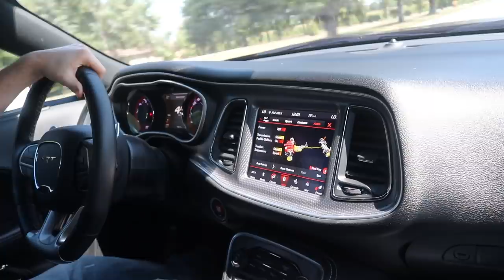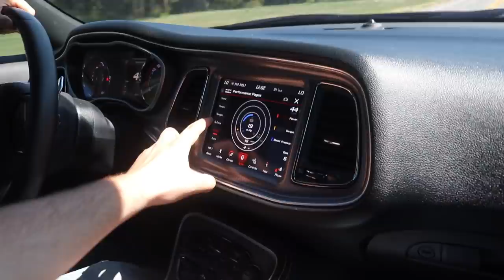We Gave A FAN HIS DREAM HELLCAT!!!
Every $1 = 5 ENTRIES until August 15th!
(every order $25+ gets RANDOM AMOUNTS OF CASH! [$5 MINIMUM!] )

Send stuff here:
U.S.A.